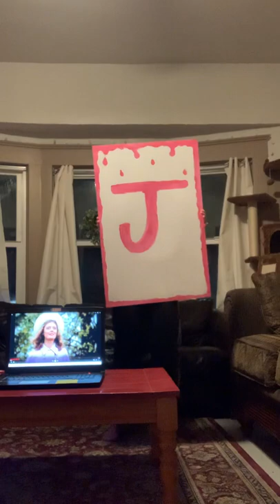Slugs in Fishnets Janet Sign Choreo